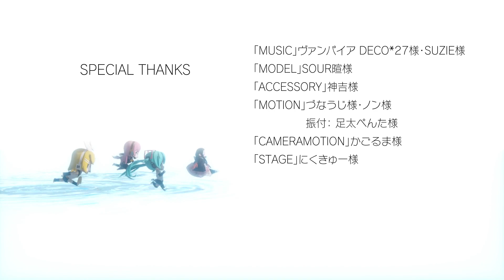【MMD】ヴァンパイア -Vampire- 鏡音リン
special thanks

「Singer」鏡音リン
「Model」Sour暄様
「Accessory」神吉様
「Motion」づなうじ様・ノン様
　　　　　振付： 足太ぺんた様
「Cameramotion」かごるま様
「Stage」にくきゅー様

OP・ED
「Model」maebari様・monomono様
「Motion」Rick様